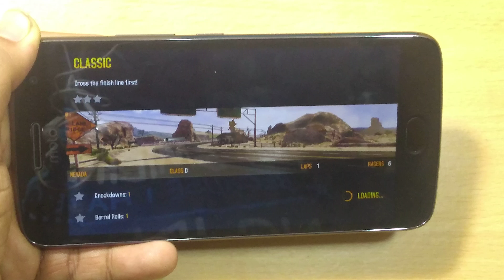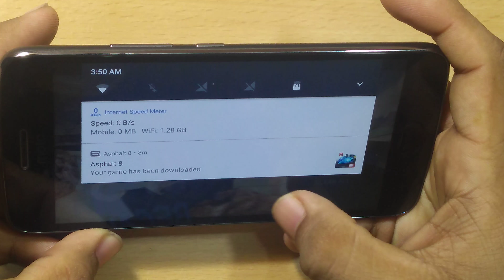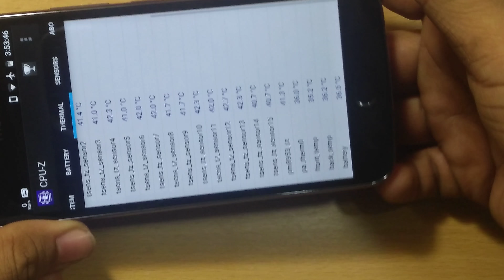4k - Asphalt 8 Game play | device Moto G5+ | Shot on MotoG5s+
PhonePe Get ₹100 now!
Google Tez. Make your 1st payment n get ₹51!

Watch the video if you find it useful do this 👇🏼
【 Share✳ the video link  so others can be benefited】
TekInfo Marathi